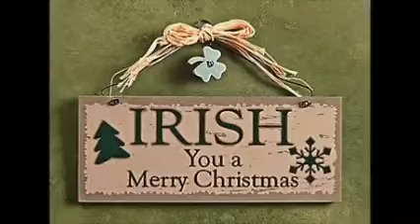Toys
part 3 of our inside Christmas decoration video series. Enjoy :)